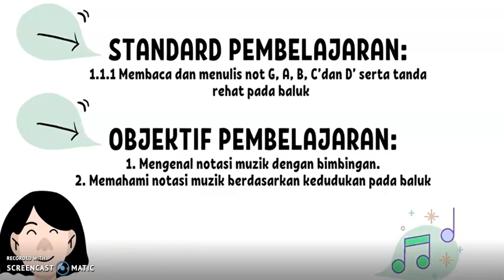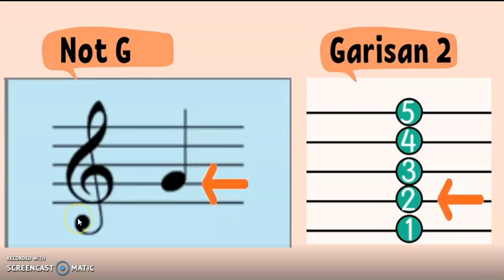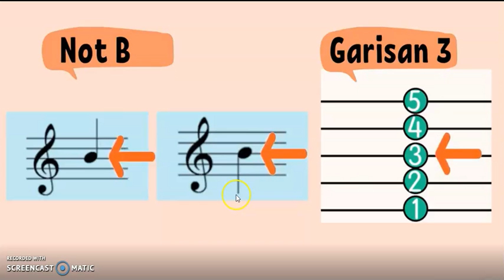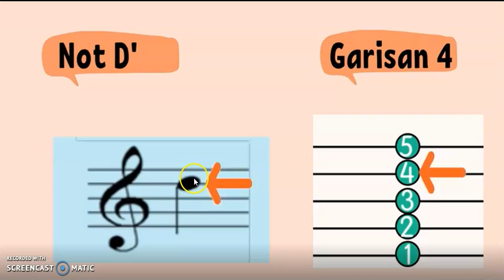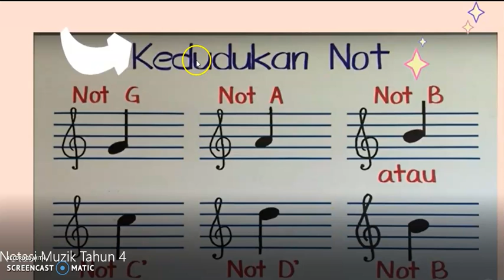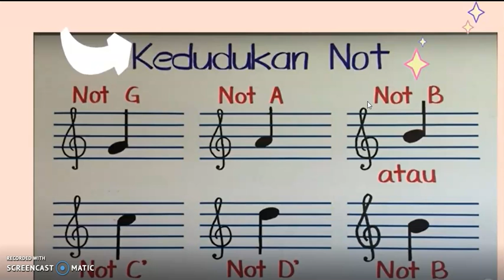Muzik Tahun 4 (2)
Pendidikan muzik tahun 4